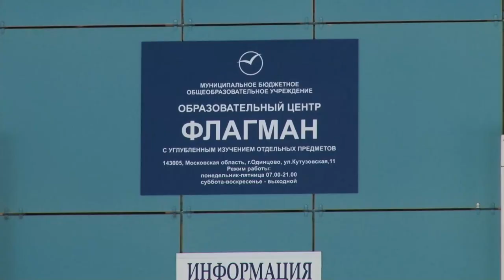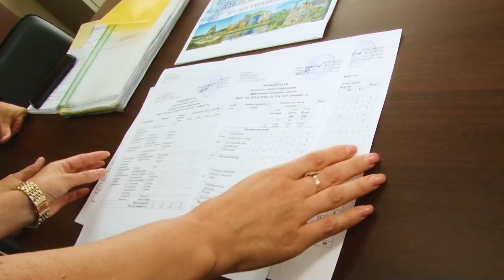Проверка готовности школ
Проверка готовности образовательных учреждений к новому учебному году проходит по всему Одинцовскому округу. Межведомственная комиссия проверяет документы, исправность охранных систем и общее состояние школ. На что в первую очередь обращают внимание чиновники, узнал Тимур Гайсин.